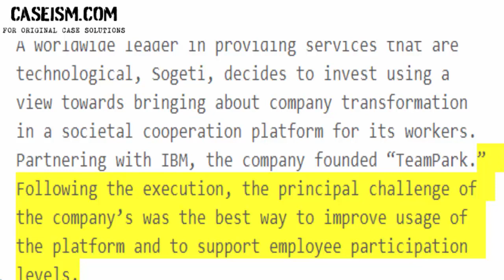Sogeti TeamPark – Designing Intelligent Organizations for the Future Case Study Help - Caseism.com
This Case Is About Sogeti TeamPark – Designing Intelligent Organizations for the Future Case Study Help and Analysis

Get Your Sogeti TeamPark – Designing Intelligent Organizations for the Future Case Study Help at Caseism.com